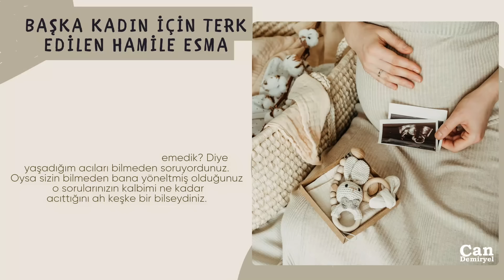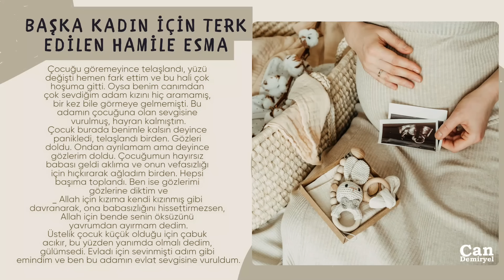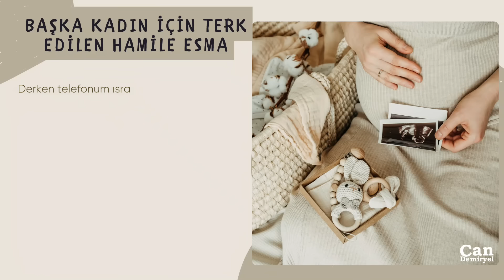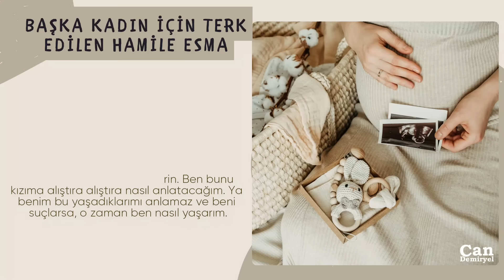Hamileyken Kocasının Terk Ettiği Esma Çocuğu İle Hayatına Son Vermek İstedi SONU HERKESE İBRET